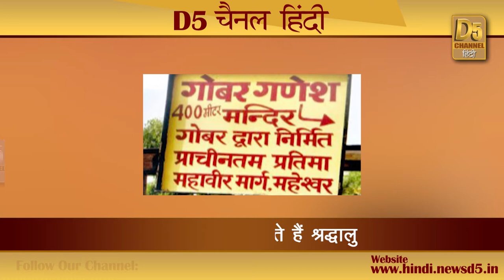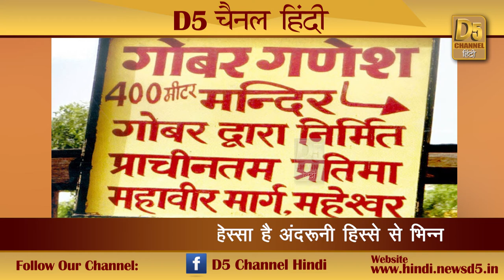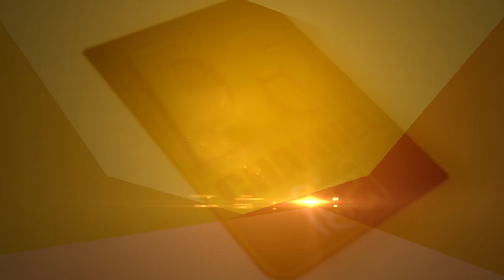यहां है 900 साल पुरानी गोबर और मिट्टी के बने गणेश की प्रतिमा, करते हैं भक्तों की मनोकामनाएं पूरी